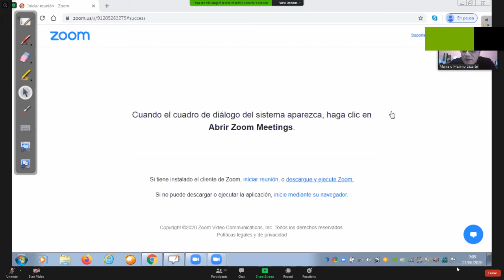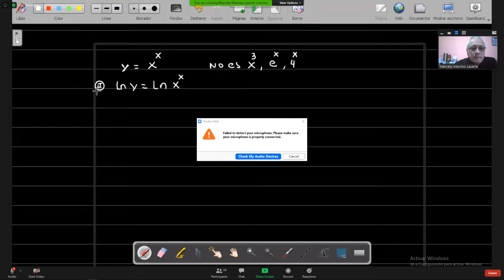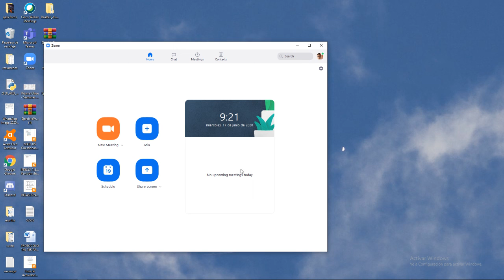Análisis matemático clase 17/6 part 3